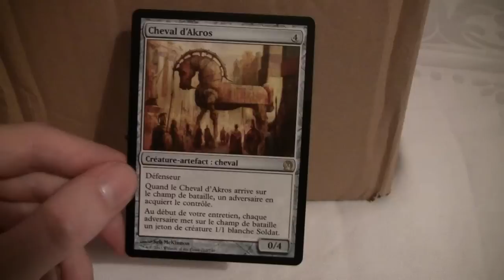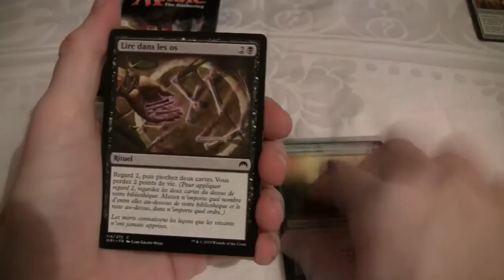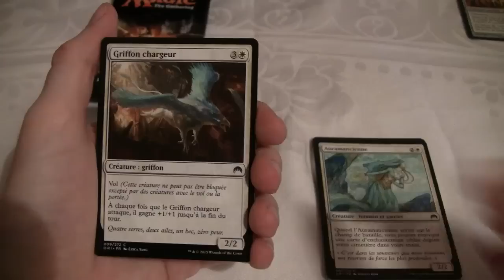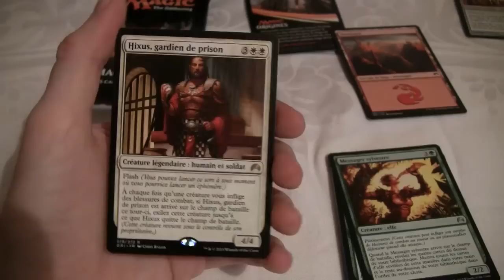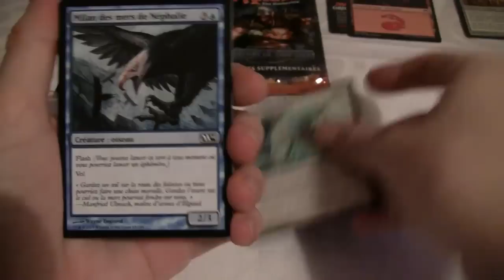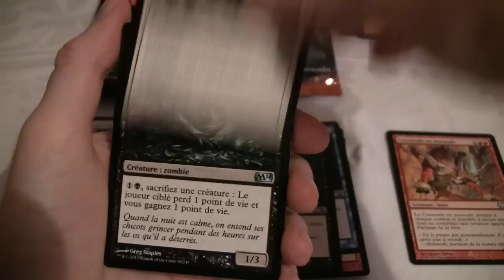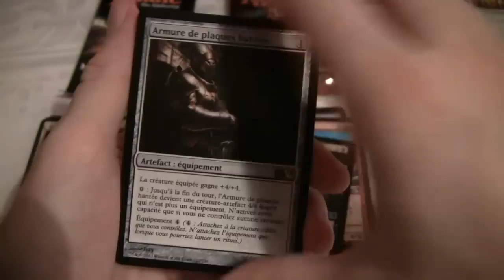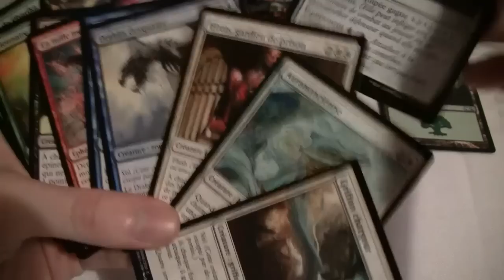Magic The Gathering - Boosters en vrac ! #4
On continue notre petite émission boosters en vrac avec le 4ème épisode :) Bon visionnage et à bientôt !!